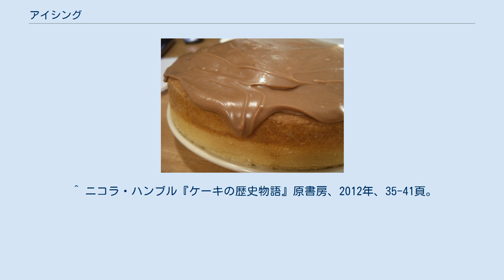アイシング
サワークリームベースのアイシング アイシング（英: icing、砂糖衣がけ）とは、焼き菓子を覆う甘いクリーム状のペーストである。
アメリカでは主にフロスティング（frosting）と呼ばれる。
 アイシングにはホイップクリームの他、バタークリーム、マルチパン（マジパン）、フォンダンなどが使用される。
ココアパウダーや着色料を加えて色をつけたり、クリームの絞り出し袋の口金の形を変えることによって色や形に変化をつけることも出来る。
 ウェディングケーキやバースデーケーキ、カップケーキ等のデコレーションによく使われる。
コーンフレークのフレーバーの一種であるフロストの名称も同じ意味で用いられている。
 砂糖のアイシングができる前は香辛料入りシュガーペースト、アーモンドペースト、クインゼリーなどが使われ、中世ヨーロッパでの祝宴の余興であるサトルティーズの出し物、人物や動物、城や風景などの彫刻が作られた。
 また、18世紀前半まではアイシングは、オーブンから出した熱いケーキにバラ水入りの卵白を塗り、砂糖をふりかけてから再び低温のオーブンに入れて乾燥させるという手法で作られていた。
18世紀後半からは、ケーキとアイシングの間に熱いマルチパン（マジパン）を塗るようになり、この熱を利用することで低温オーブンに戻すという工程が不要になった。
また、同時期に粉砂糖あるいはアイシングシュガーと呼ばれる非常に細かい砂糖の精製が可能になり、アイシングをなめらかでピカピカにするために熱で溶かすという工程が不要になった。
 ロイヤルアイシング(en)は結婚式やクリスマスケーキに塗る。
最初期のアイシングと同じ材料を用いて作られ、乾くと固くなる。
 ウォーターアイシングは粉砂糖と水（あるいは牛乳）を混ぜただけの砂糖衣である。
また、ボイルアイシングはウォーターアイシングを煮詰めたものである。
これらのアイシングは固くなく、ふんわりした食感が残る。
ヴィクトリア・サンドイッチなどの柔らかいケーキやマフィンに使われる。
アメリカのセブンミニッツ・フロスティングはロイヤルアイシングと同様の材料で作るが、工程が異なり、甘みの強いメレンゲのような食感になる。
フランスでは、溶かしたチョコレートガナッシュかフォンダンを水で薄めたフォンダンアイシング(en)が使われる。
 ^ ニコラ・ハンブル『ケーキの歴史物語』原書房、2012年、35-41頁。
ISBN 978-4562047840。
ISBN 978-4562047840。